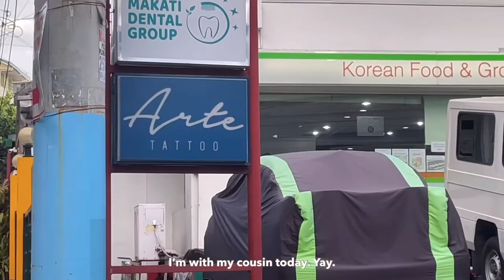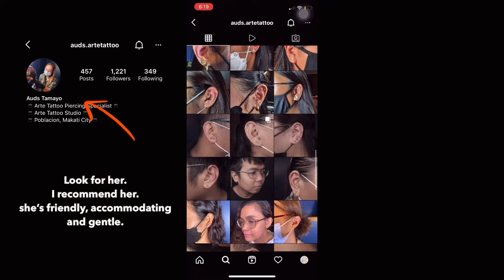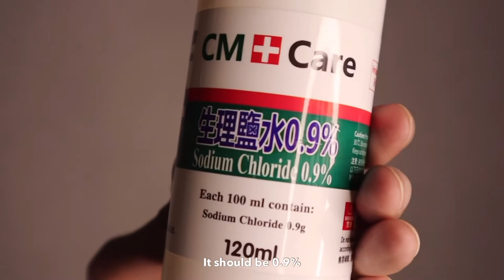Conch Piercing | Aftercare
It has been so long since i last uploaded a video. So here’s a new video for you. This is also a late upload. I had my conch pierced last April 21. It has been a month.